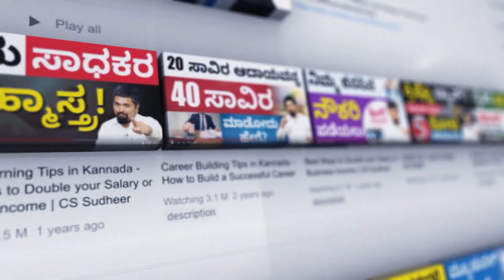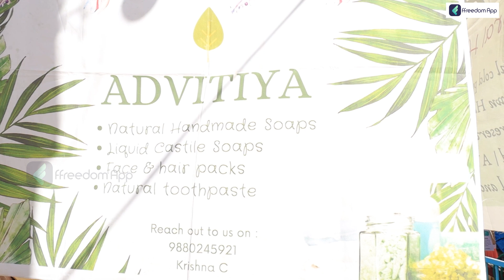Handmade Soap Making Business|Liquid Soap Making|Natural & Herbal Soap Making Business|ಸೋಪ್ ಬಿಸಿನೆಸ್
Download the ffreedom app from the Play Store or App Store to learn more about this video

0:00 - Introduction
2:29 - Challenges in soap making
3:19 - Unique product details
4:09 - Other hobbies
5:00 - Process of soap making
5:32 - Different flavor soaps
6:54 - Research
7:28 - Marketing strategy
8:57 - Future plan
10:25 - Investment and profit

Handmade soap making business involves creating soap from scratch using natural ingredients such as oils, essential oils, and herbs. Handmade soap is becoming increasingly popular as consumers seek out natural and eco-friendly products.

To start a handmade soap making business, you will need to have a good understanding of soap making techniques and the necessary equipment and ingredients. You can learn soap making skills through online tutorials, workshops, or by taking classes at a local community college.

The equipment needed for making soap includes a digital scale, a stick blender, a stainless steel pot, a thermometer, and soap molds. You will also need high-quality natural ingredients, such as olive oil, coconut oil, shea butter, essential oils, and herbs.

The soap making process involves combining oils and lye, which creates a chemical reaction that turns the mixture into soap. After the soap has been mixed and poured into molds, it needs to cure for several weeks to harden and become milder. Once the soap has cured, it can be cut into bars and packaged for sale.

There are various ways to market handmade soap, such as selling through local farmers' markets, craft fairs, and online platforms such as Etsy. You can also offer personalized or custom-made soaps, which can be a great way to differentiate your business and increase customer satisfaction.

Overall, starting a handmade soap making business can be a fulfilling and profitable venture for those who are passionate about natural ingredients and eco-friendly products. It requires a significant investment of time and money, but with dedication and creativity, it can be a successful business.